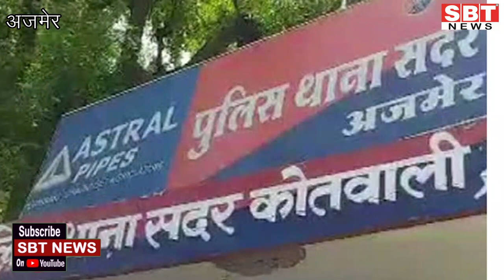09 मार्च : राजस्थान दोपहर 3.15 बजे की 15 बड़ी खबरें | SBT News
09 मार्च : राजस्थान दोपहर 3.15 बजे की 15 बड़ी खबरें